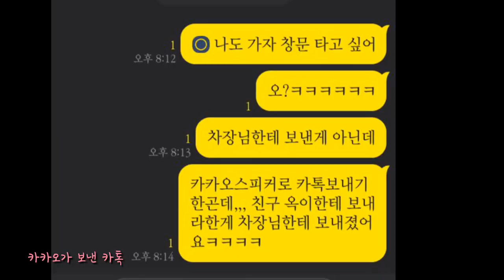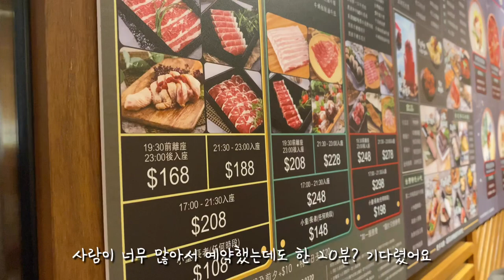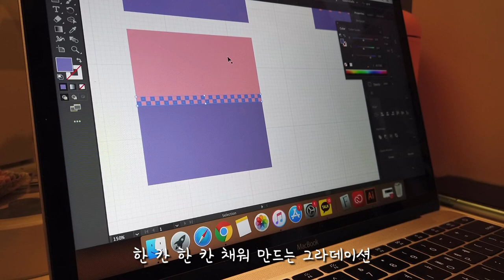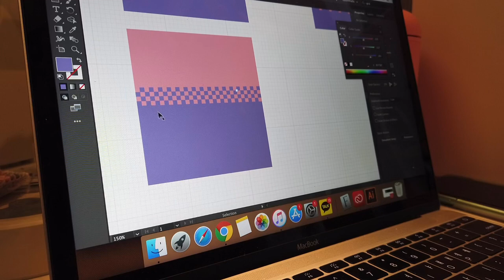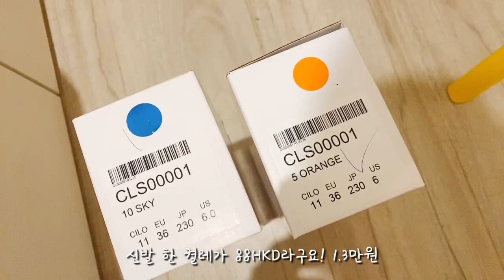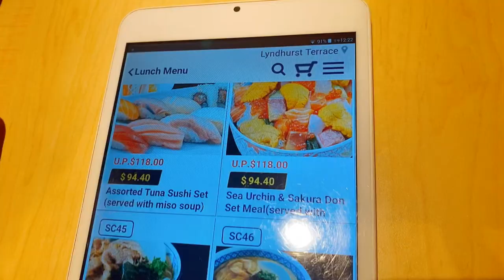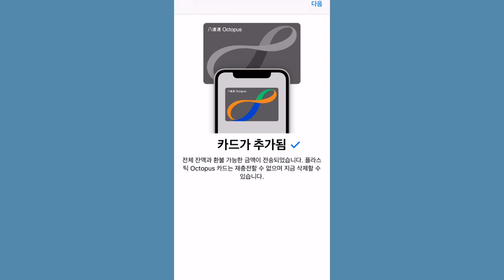홍콩일상 Vlog ｜직장인 브이로그｜May 17 - Jun 6｜여름맞이 인테리어, 훠궈 맛집, 랜선맥주모임, 픽셀아트, 시로카라, 코즈웨이베이 카페, 홍콩 미용실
2020년 5월 17일 - 6월 6일,
홍콩에서 일하는 옥또 데일리로그입니다 :)

화질은 1080p로 설정하시면 선명하게 보여요👍🏻

BGM(뮤직베드)🎵
"T-shirt" by Johnny Stimson
“Take a picture” by Red Parker